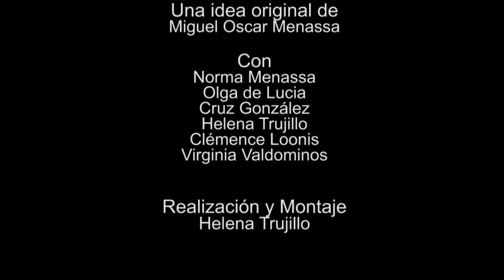215 ELLA,S CONVERSACIONES DIVERSAS: TIEMPO DE GUERRA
215 ELLA,S CONVERSACIONES DIVERSAS: TIEMPO DE GUERRA

Espacio de tertulias con mujeres, poetas y psicoanalistas del Grupo Cero. Cada martes a las 22 horas (hora española).